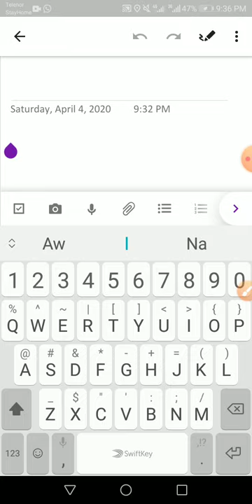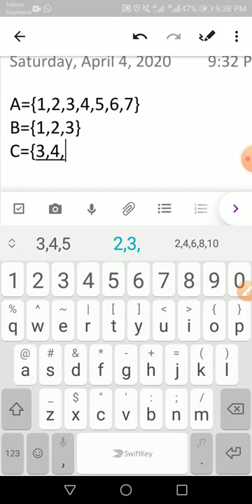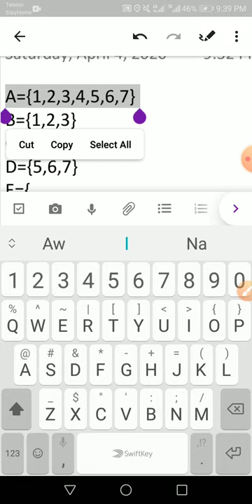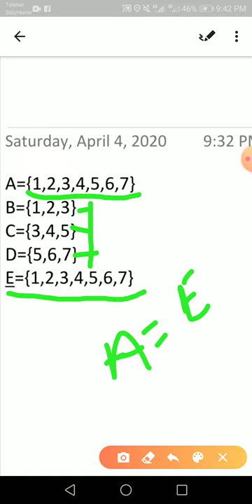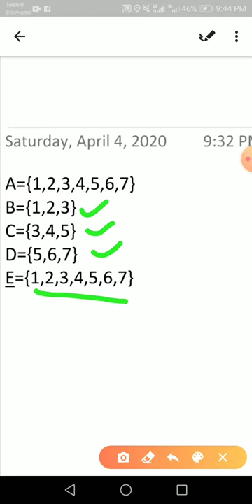Lecture # 6 proper and improper sub set class 8th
Class 8th lecture topic proper and improper sub set